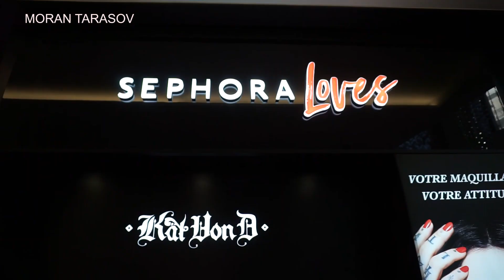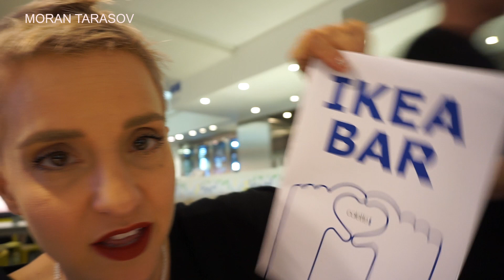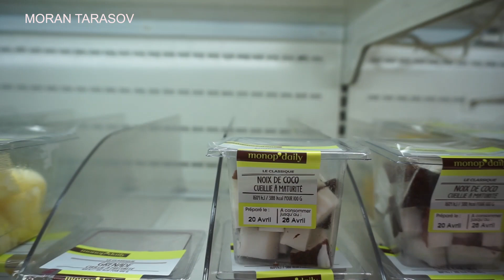קניתי להם את כל פריז!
קניתי להם את כל פריז! טרסובלוג . מזמינה אתכם להירשם לערוץ וללחוץ על הפעמון כדי לקבל עדכון כשסרטון חדש עולה. תעקבו אחרי

הזוכה בהגרלה: Eva Salop

מי אני? מאפרת, גורו יופי ומובילת דעה ברשת
בעלת בלוג וערוץ יוטיוב מובילים בתחום היופי, האופנה והלייף סטייל ופינה בתכנית "מילון היופי" בערוץ 10.

אוהבת ❤️
מורן